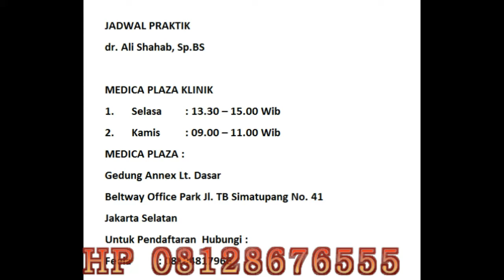Sakit Pinggang dan Syaraf Kejepit dr.Ali Shahab,Sp.BS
medica plaza klinik